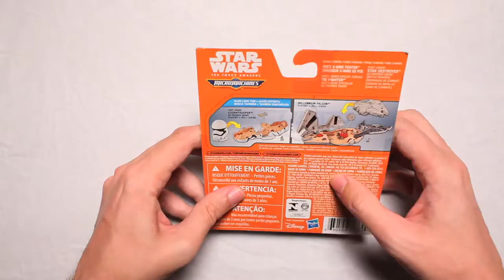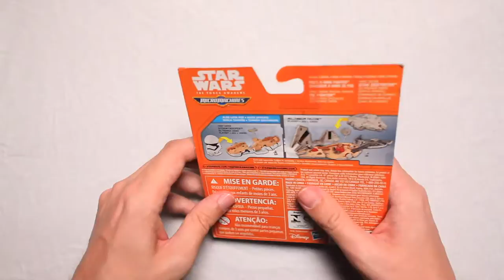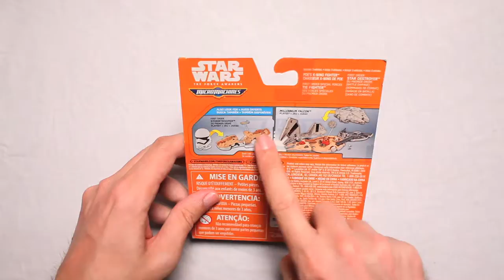Star Wars The Force Awakens Micro Machines 3-Pack Desert Invasion Unboxing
Scott unboxes the Star Wars The Force Awakens Micro Machines 3-Pack Desert Invasion toys! Chewy, we're boxed.

Or send Scott a box of your choosing to:

ScottVsBox
9854 National Blvd. #350